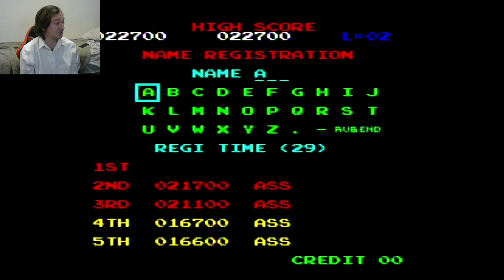TROUBLEMAKER HQ-Donkey Kong 64 (5)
Welcome to the most mischievous places in the game. Enjoy!